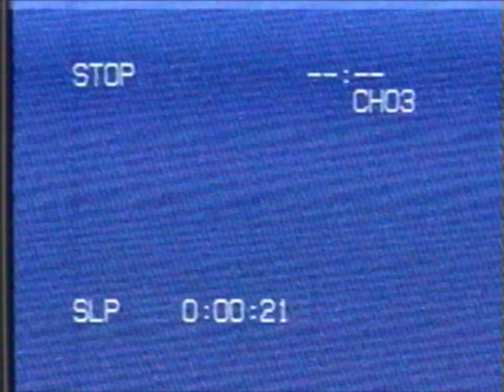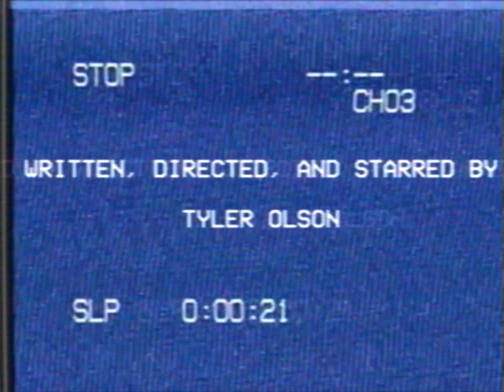Follow The Script - Short Film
Julian prepares for his perfect job interview,  bu things get complicated when  it doesn't go as planned.

Written, Directed, and Starred By Tyler Olson
Also Starring:
Dillon Gangluff as Mr. Wright
Xander Hill as The Roomate
Erick Montoya as The Stranger
Director of Photography - Maximus Fortin
1st AC - Will Herren
Sound Mixer - Ben Walker
Gaffer - Xander Hill
Costume Supervisor - Crystal Daniels
Special Thanks To:
Jared Golden
Casey Flyod
Sophie Barnes' Desk